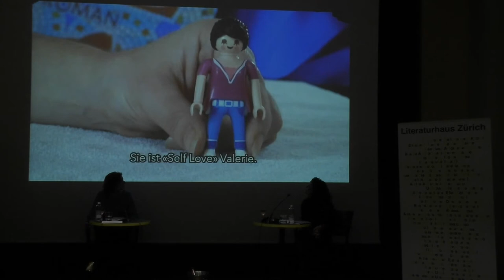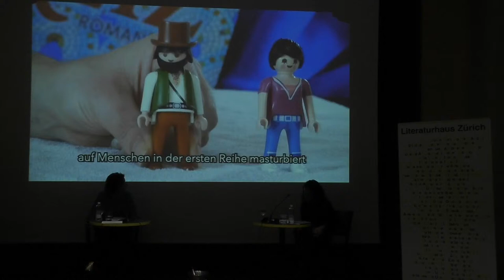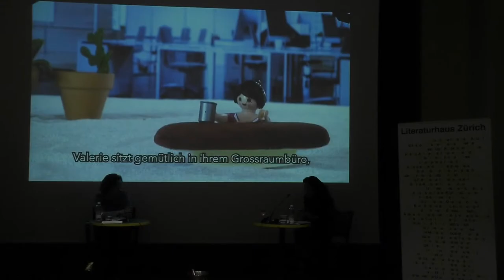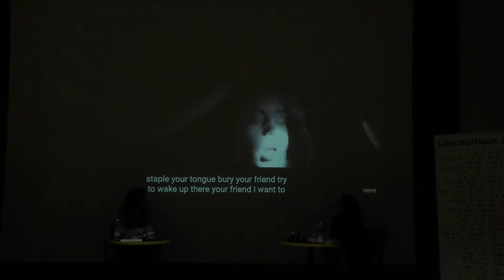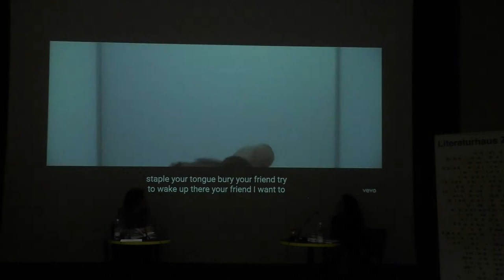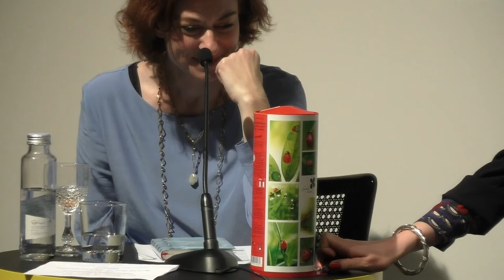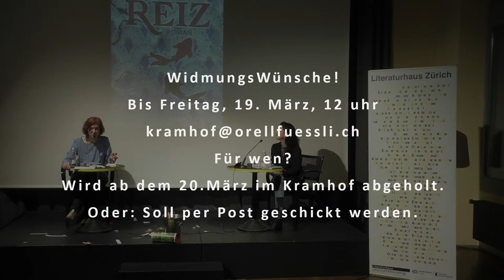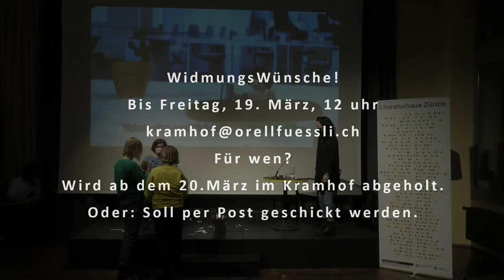Simone Meier - Reiz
Buchpremiere, Moderation: Nora Zukker.